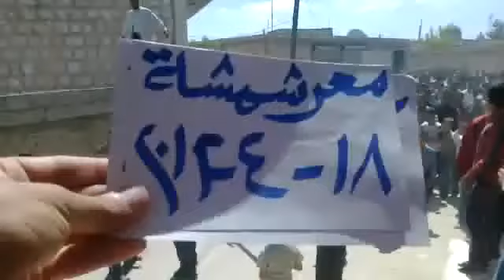ادلب معرشمشه انتفاضة الاحرار للمطالبة بإسقاط النظام 18 4 2012جـ1